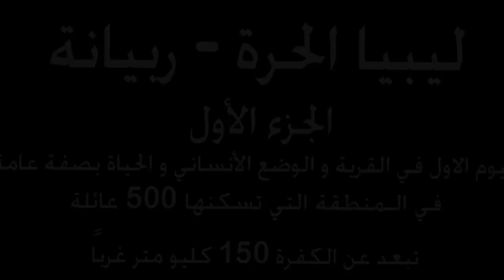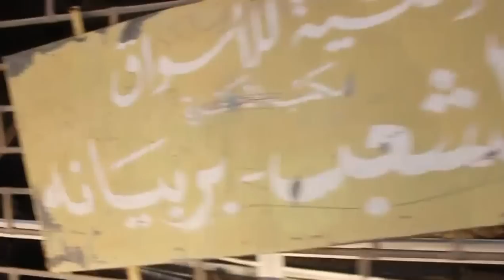قرية ربيانة في الجنوب الشرقي من ليبيا الجزء الاول.mp4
اليوم الأول في قرية ربيانة والأوضاع المدينة إنسانيا
الجزء الأول من وثائقي عن منطقة ربيانة الصحراوية التي  تقع في الجنوب الشرقي من ليبيا و التي تبعد عن العاصمة طرابلس 2000 كيلو متر و عن بنغازي 1000 كيلو متر و سكنها حوالي 5000 نسمة  ، هي لم تدخل في الألفية الثانية و كل ذلك بسبب تهميش الذي كان في ظل عهد الطاغية المقبور .

/ فريق الشهيد محمد نبوس الإعلامي / ربيانة / تصوير و مونتاج : فرج أكويدير  /